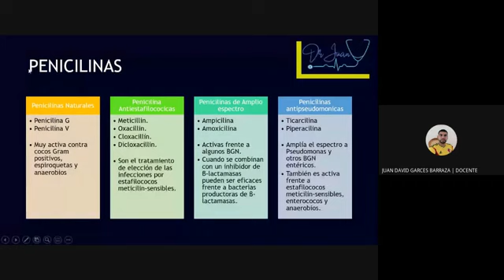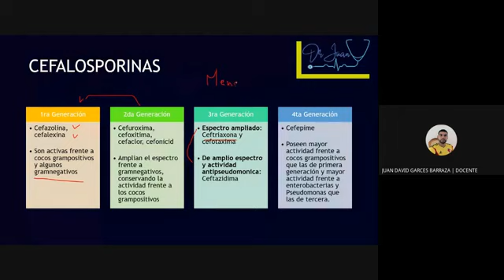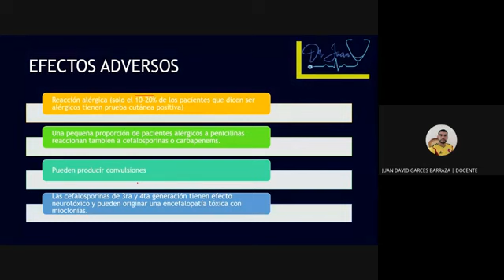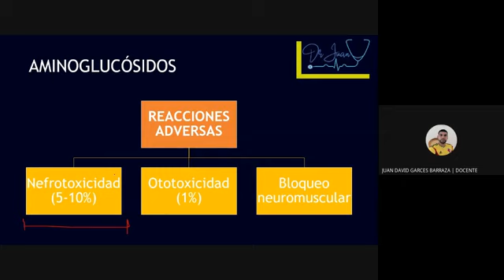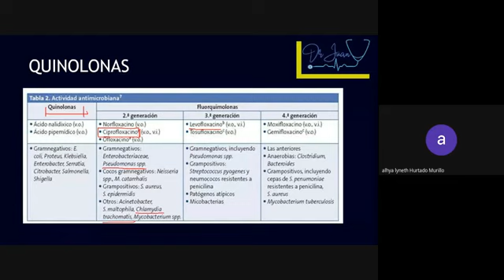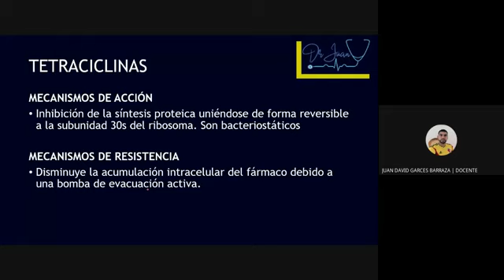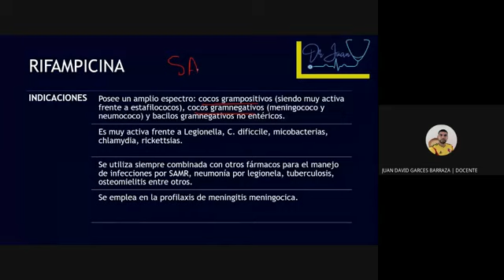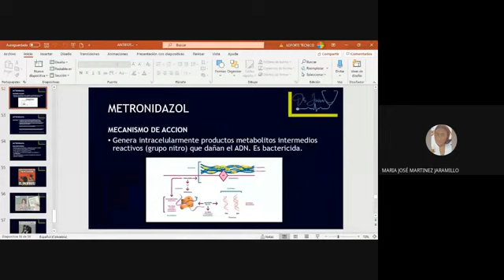Taller generalidades de antibióticos y antibiograma- Sección I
Segunda parte de la primera sección del taller generalidades de antibióticos y antibiograma.
Ponente: Dr Juan David Garcés Barraza

Médico egresado de la U de C
- Especialista en gestión de la calidad y auditoría en salud de la U de C
- Instructor de soporte avanzado cardíaco con certificación AHA
- Coordinador del área profesional del programa de medicina de la CURN
- Coordinador de especialidades de medicina interna
- Coordinador de capacitaciones Lugar Salud SAS
- Docente titular de semiología Cardiovascular